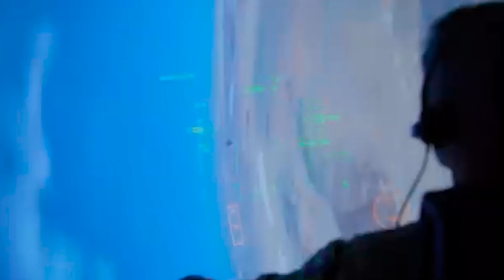US Finally Tests Its New Super Advanced Stealth Drone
The US company Kratos Defense and Security Solutions announced the successful first flight of its Thanatos stealth Uncrewed Combat Air Vehicle (UCAV) prototype. The Kratos Thanatos is a stealth drone that recently completed its first flight, and the prototype's tailless diamond-shaped wing, recessed exhaust, and blended inlets indicate its focus on reduced radar and infrared visibility.
In today's video, we will discuss the promising capabilities of this stealth drone and take a closer look at the facts that support its existence.